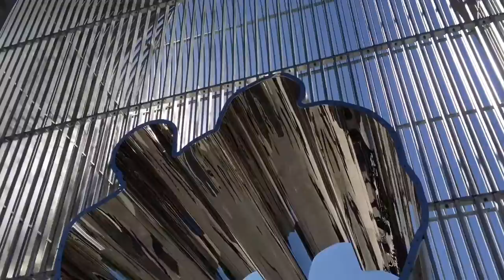Qué Hacer Cuando Visite Nueva York Washington Sq. Park NYU